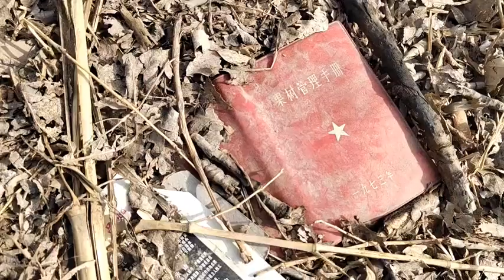开封黄河滩老村民家被暴雨冲塌，一老两小被压房下，最后咋样了